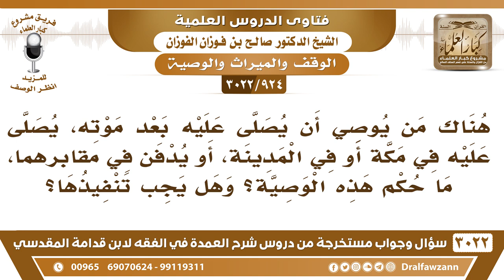[924 -3022] هناك من يوصي أن يصلى عليه في مكة أو في المدينة، أو يدفن في مقابرهما، فما حكم هذه الوصية؟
-"[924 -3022] السؤال: هناك من يوصي أن يصلى عليه بعد موته، يصلى عليه في مكة أو في المدينة، أو يدفن في مقابرهما، ما حكم هذه الوصية؟ وهل يجب تنفيذها؟
الجَوَابُ: الوصية هذه ما تلزم، لكن إذا سهل تنفيذها فلا بأس، يباح هذا إذا سهل، لكن ما تلزم، نعم.
للاشتراك في قناة الشيخ صالح الفوزان

للاستفسار والإقتراحات والدعم
رئيس الفريق
لمشروع كبار العلماء